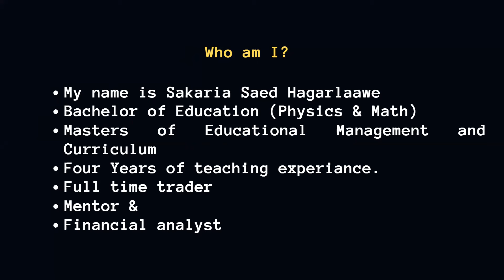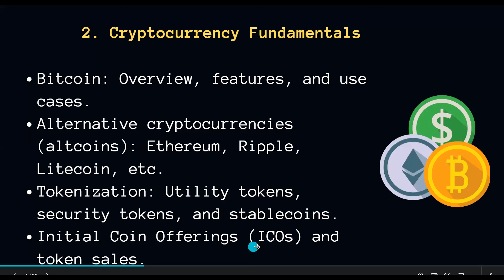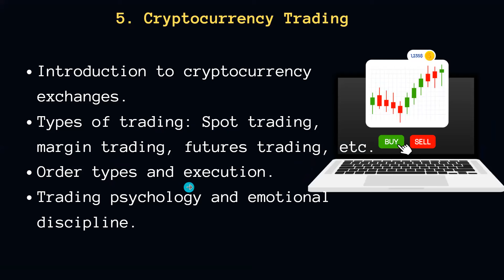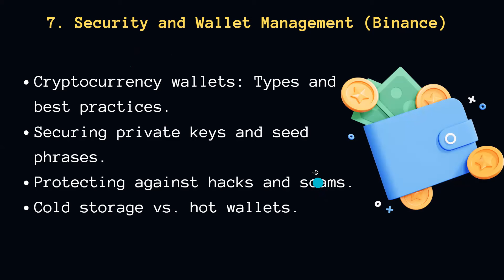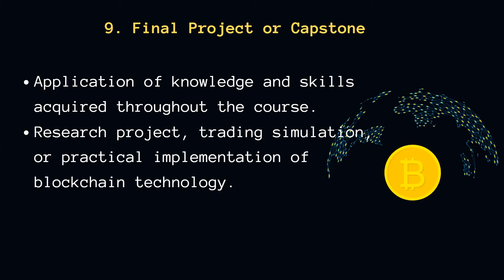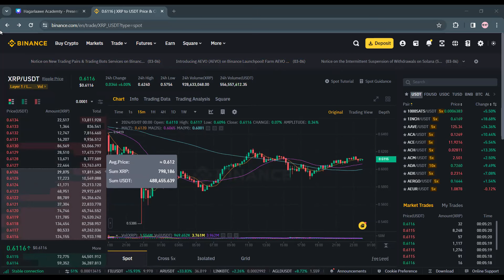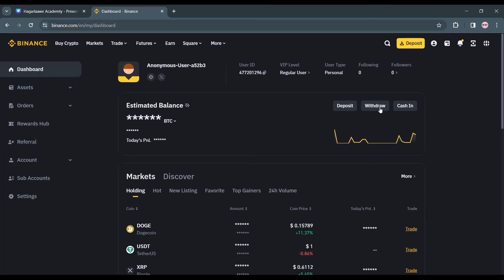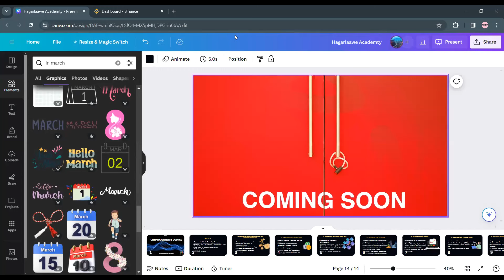CRYPTO COURSE | HAGARLAAWE ACADEMY | Hoyga Millioneerrada Mustaqbalka | 2024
Koorsada CRYPTO ee Hagarlaawe Academy waxa ay ku saabsan tahay aasaaska Crypto, fahamka Blockchain, Coins-ka, Binance, Futures Trading, Spot, Margin, iyo wax walba uu qofku u baahan yahay si uu maalgashi ugu u sameeyo.
Waxa ay koorsadani soo haqab tiri doontaa baahida aqooneed ee loo qabay fahamka CRYTO. Qiimaheeda iyo diiwaan galinteeda waan soo gudbin doonnaa.

si aad uga mid noqoto boqollaalka ku guulaystay Hagarlaawe Academy iska diiwaan gali WhatsAppka hoose, (Linkga ku dhufo)

Iska Diiwaan gali Brokerka ugu aaminsan lacagtaadana ku shubo, caawinaaddiisa Hagarlaawe ayaa kaa caawinaya.